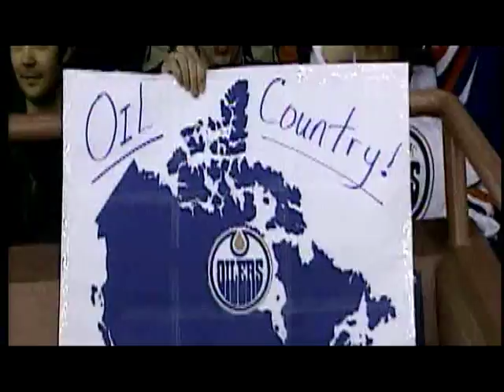Ryan Smyth Returns to Edmonton! - Lets reminisce! Welcome back Ryan!.avi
A tribute to our almost 6th cup and Ryan Smyth's return to the Oilers in 2011/2012 Season